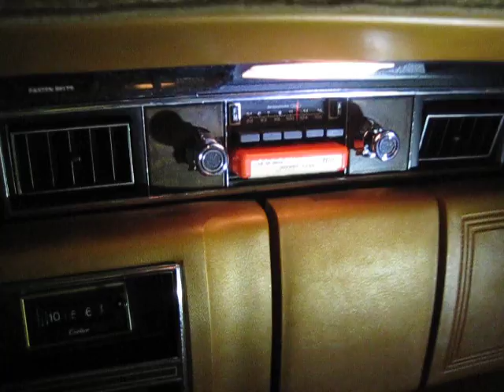Lincoln town car 8 track player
Trying the 8 track player in my -77 Lincoln Town Car.